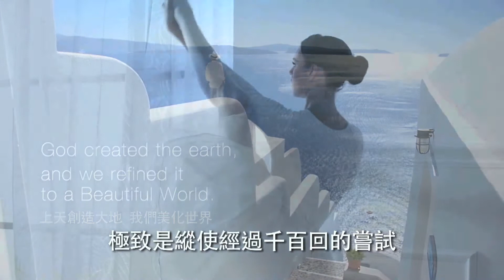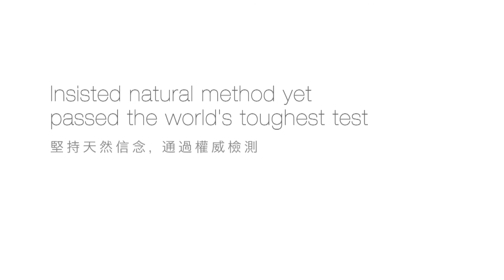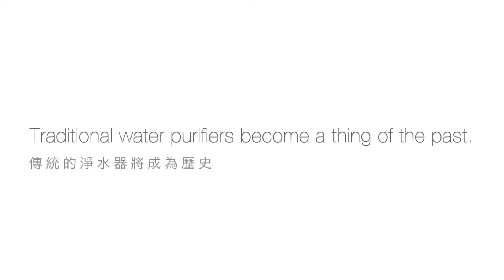DIAMOND Coral Alkaline Water Technology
International Recognized Certification and Safety Testing
DIAMOND CORAL Alkaline Water machine is world's few being accredited [NSF/ANSI 42 and 53 Entire Product Quality and Safety Testing Gold Seal Certification] by USA Water Quality Association (WQA). NSF (National Sanitation Foundation) is the designated partner of World Health Organization (WHO) in food and drinking water safety and treatment. The certification involved nearly 200 safety and performance testing; and will only be awarded after all required safety and performance measurements are met. The certification is so stringent hence it is recognized as the most authoritative certification internationally. There are only about 100 water purifiers in the world obtained this certification.